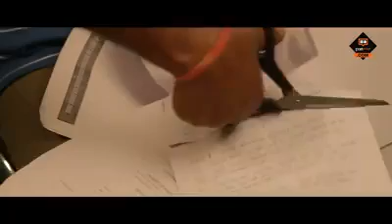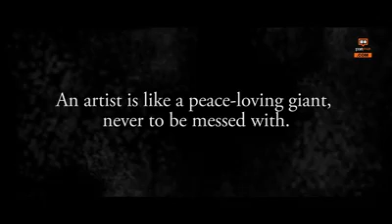Arif Sheikh as angry Anurag Kashyap in short film "Censor Di Maa Di"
This short film was made as a protest against the highhandedness of Censor Board...